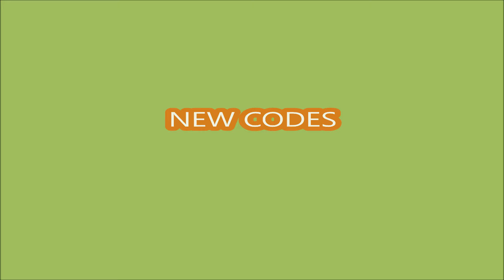*NEW CODES* Murder Mystery Z ROBLOX | FEBRUARY 19, 2024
Murder Mystery Z